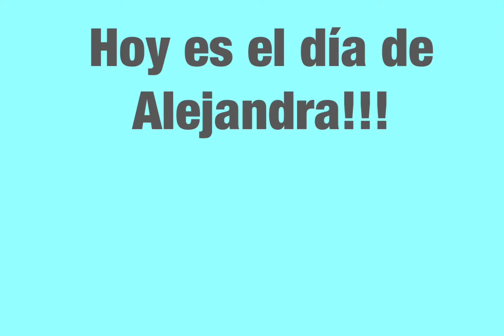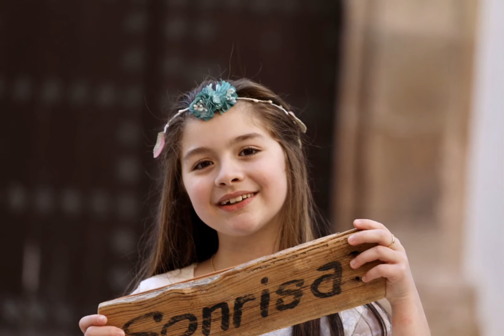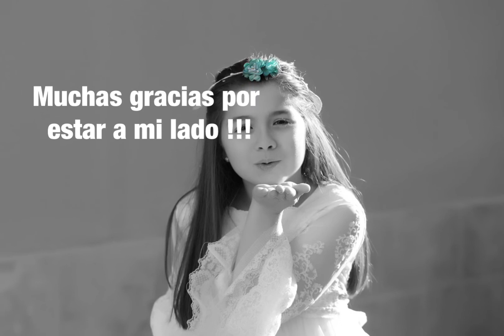28 de junio de 2020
Alejandra